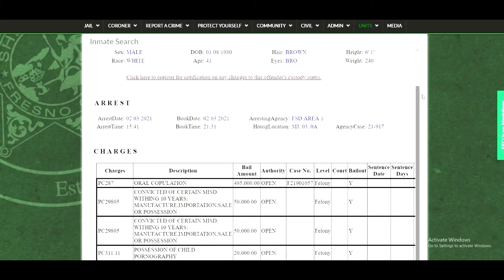FRESNO "THROUPLE" ARRESTED for SEXUAL ABUSE and GROOMING 12 YEAR OLD GIRL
Fresno "Throuple" Brent Cox, Jill Cox, And an unnamed woman have been arrested for sexual abusing and grooming a 12 year old girl. The Unnamed suspect, was the 12 year old girls own mother!!

SHARE to all your friends, We're trying to grow!